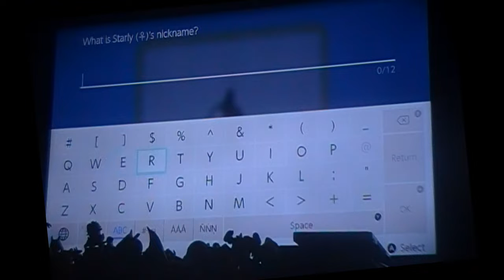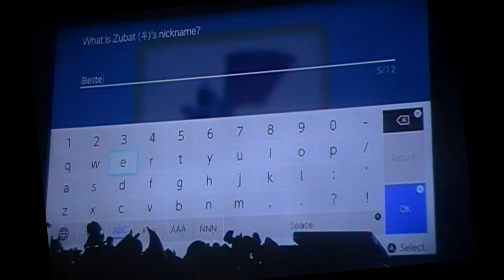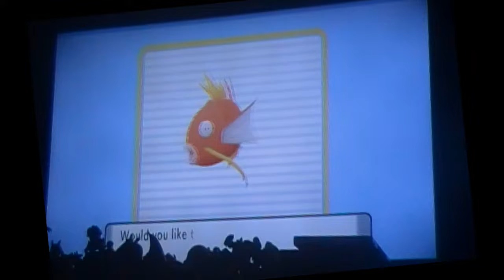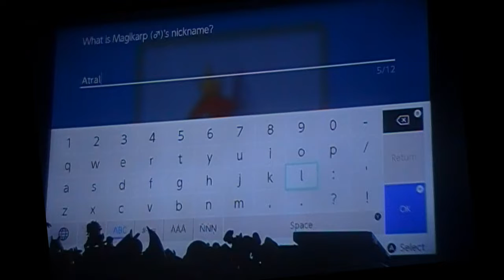+Quinma | Pokemon Shining Pearl (VIP Nuzlock) - Part 5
The road to Oreburgh City continues in front of us.

Rules: If a Pokemon faints they die
Catch first Pokemon on a route only
Nickname Pokemon
If the VIP(s) dies then the run is over